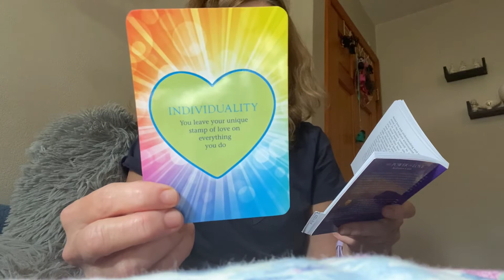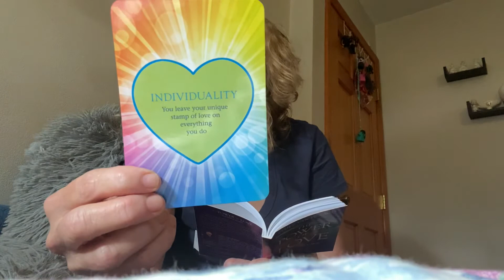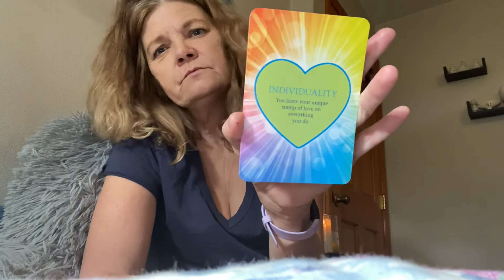Daily Message August 14, 2020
in·di·vid·u·al·i·ty
/ˌindəˌvijo͞oˈalədē/
 Learn to pronounce
noun
1.
the quality or character of a particular person or thing that distinguishes them from others of the same kind, especially when strongly marked.
"clothes with real style and individuality"